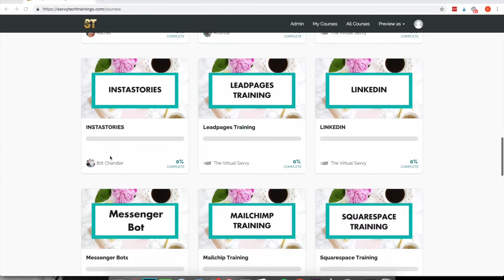Convertkit vs. Mailchimp vs. MailerLite (The Ultimate Email Showdown)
CONVERTKIT VS MAILCHIMP VS MAILERLITE (THE ULTIMATE EMAIL SHOWDOWN) Want to know the best email marketing tool out there? I will show you my favorite email marketing tools, Convertkit vs Mailchimp vs. Mailerlite, and give you an honest review. With my e-mail marketing tips, you will be able to decide which email marketing software is the ultimate tool for your email automation!

LOVE THESE TIPS and CHANNEL? HERE ARE YOUR NEXT STEPS!

3) JOIN A FREE COMMUNITY of aspiring and current Virtual Assistants (over 35,000 members!)